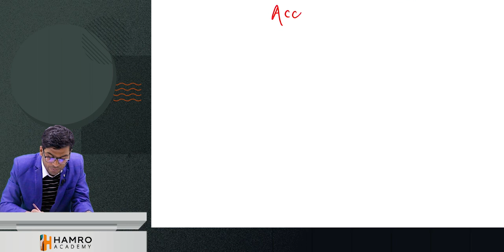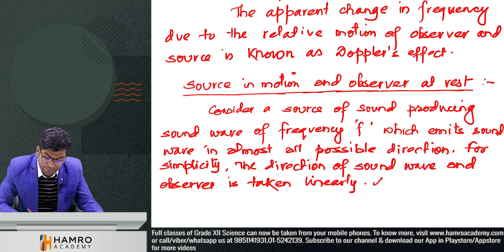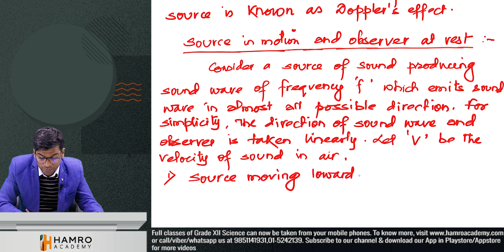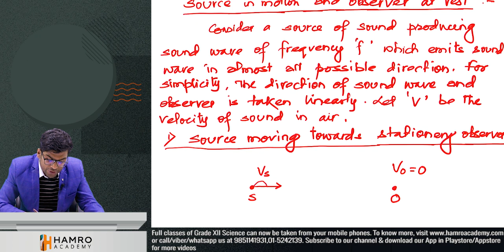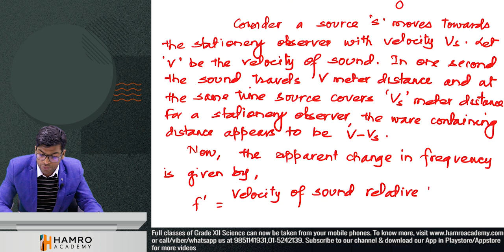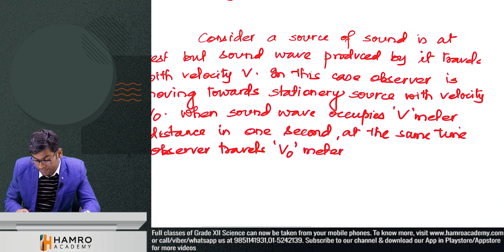Acoustic Phenomenon Lecture 1││Wave and Sound││Grade XII Physics ││Ram Tiwari││Hamro Academy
Download our mobile app on play store for more free videos

Now prepare for your upcoming examinations from the best faculties of Nepal.
Classes Available Strictly as per NEB Syllabus